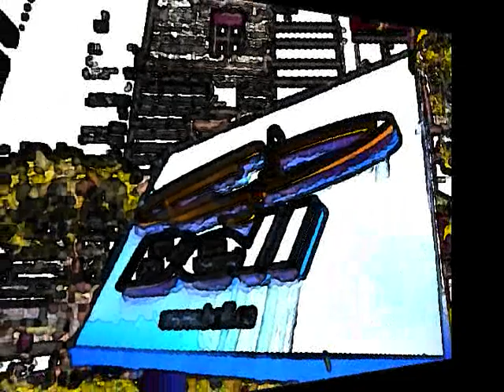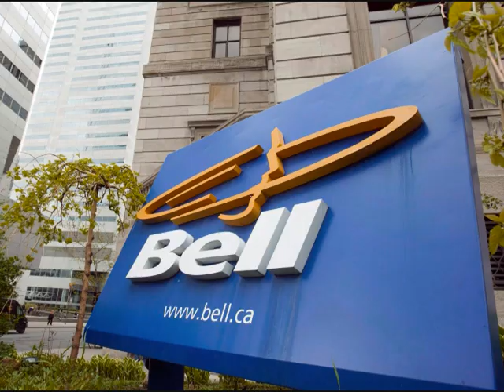bell effects 3